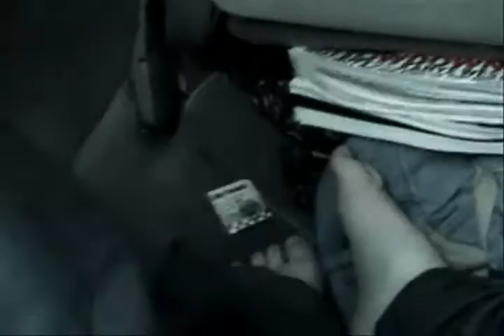Flying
a video i have been working on for some time.